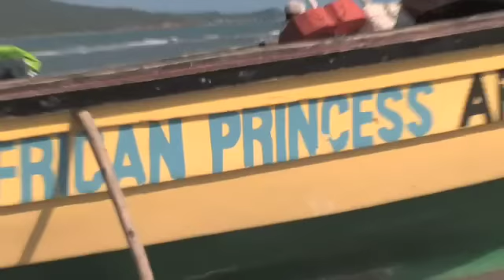Little Ochi review — St. Elizabeth Jamaica (Jamaica 101)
Jamaica 101: Little Ochie Restaurant, Alligator Pond, St Elizabeth. My sister Una instantly switches into "Wish You Were Here" mode when I pointed the camera at her.  This impromptu report is brought to you in conjunction with Lasco Toothpaste. LOL

This clip is one of many that I have made on my 1st trip to the Island of Jamaica. It is part of a documentary, Jamaica101 that I hope to complete sometime after my return to the UK